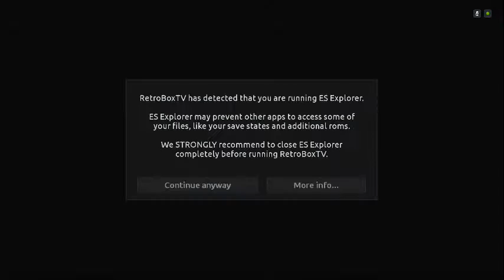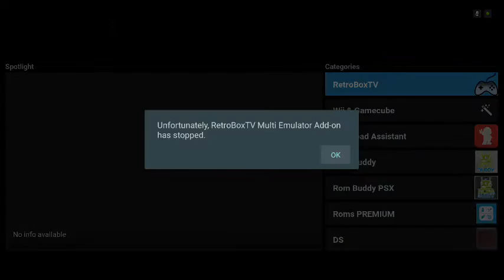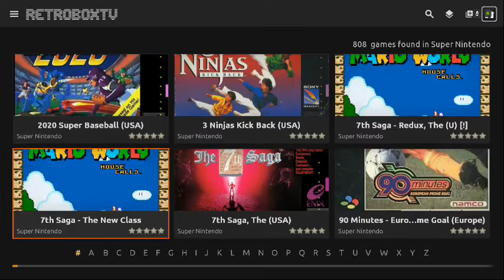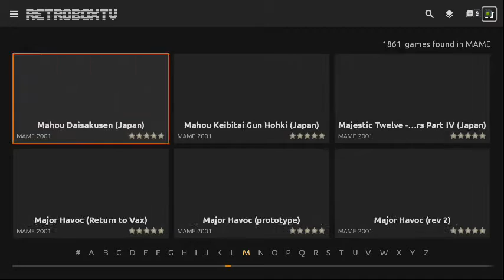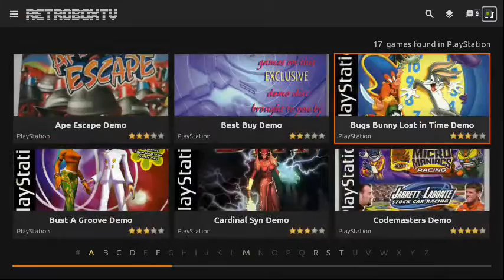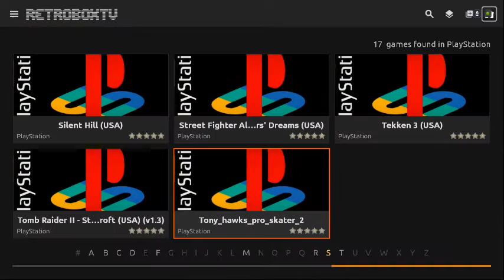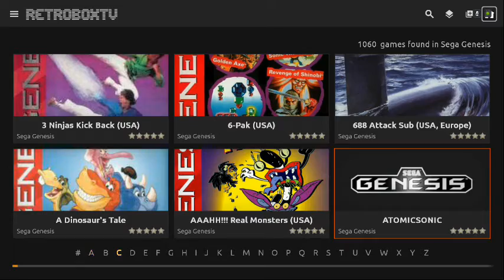Retrobox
Retrobox Demo
9000+ Video Games
Every Nintendo Game - USA and Japanese Famicom
Every Super Nintendo Game - USA and Japanese Super Famicom
Every Genesis Game - USA
Every N64 Game - USA
Atari, MAME Arcade 1800+ games, Game Gear, Gameboy (original, colour, and advanced, PC, DOS, PSP, PS1, etc.